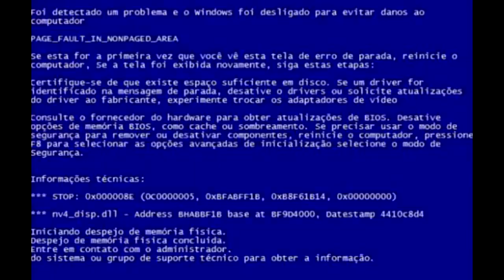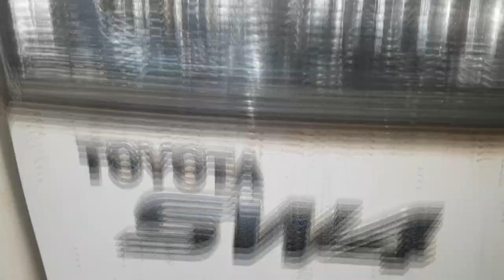EP. 312 // SW4 Flex Revisão Light & Troca Óleo Câmbio AUTOMÁTICO; Strada Embreagem e Cubo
Agenda & Atendimento:
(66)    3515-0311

Vuadeira Dupla no Like!
Mais um B.D.M Duplo para vocês!
Acompanhe estes dois interessantes serviços, um Toyota SW4 Flex realizando uma Revisão Light com análise da suspensão 4x2 e Troca Óleo Câmbio Automático, para fechar uma Fiat Strada com a embreagem em estado deplorável e os rolamento de cubo traseiro ainda piores!
Não perca!